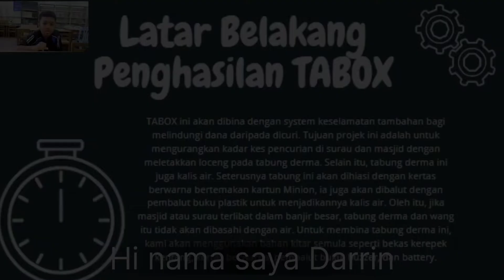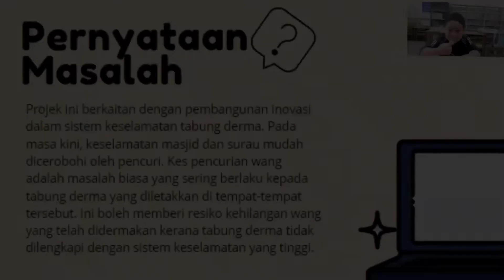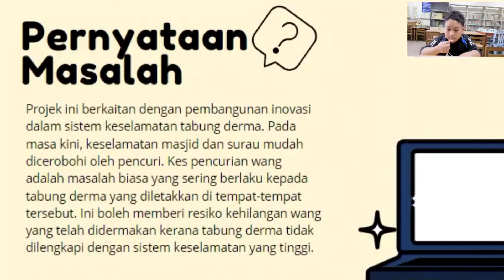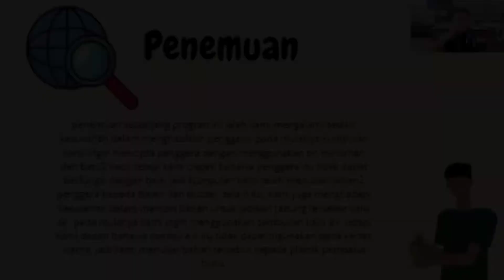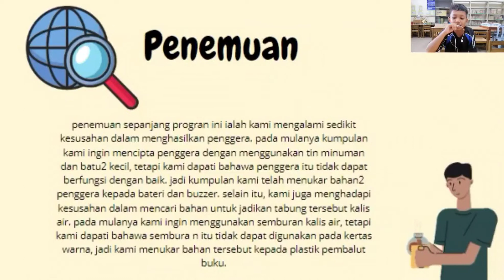NIICe (C32) - TABOX